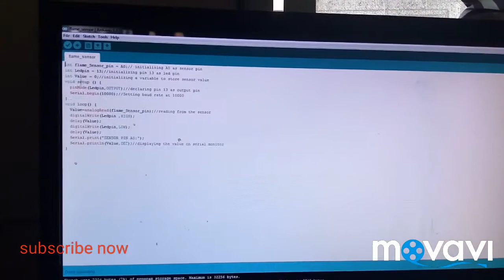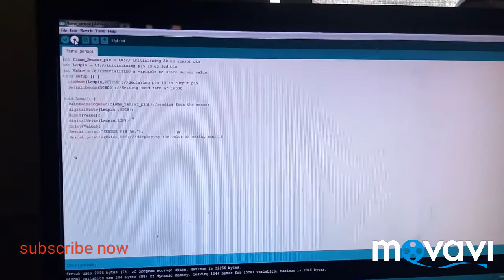How to make a fire alarm using flame sensor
video is really best for those viewers who want to make a fire alarm

Technical Robotic